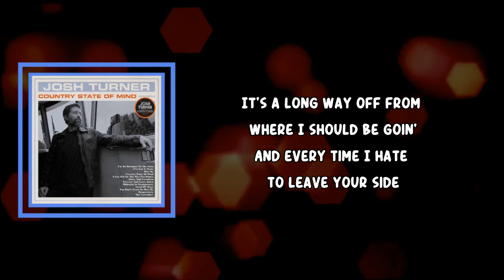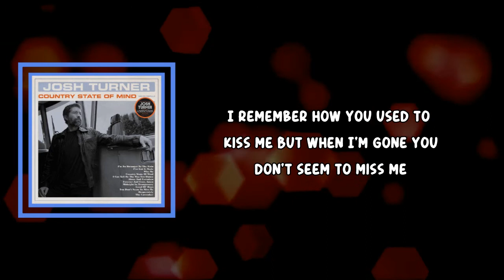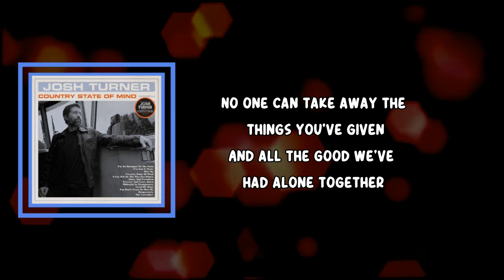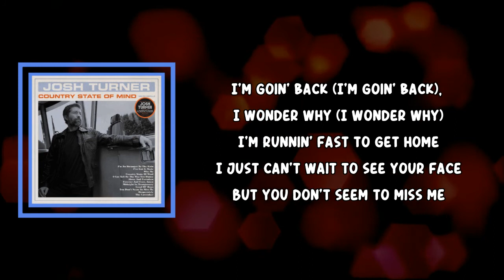Josh Turner (feat. Runaway June) - You Don't Seem To Miss Me (Lyrics)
You Don't Seem To Miss Me Lyrics:

It's a long way off from where I should be goin'
And every time I hate to leave your side
But now when I return there's something missin'
When I'm gone you don't seem to miss me

Now life's so fast and everything is changing
And if you're changing too, then I don't blame you
I remember how you used to kiss me
But when I'm gone you don't seem to miss me

I'm goin' back, I wonder why
I'm runnin' fast to get home
I just can't wait to see your face
But you don't seem to miss me

No one can take away the things you've given
And all the good we've had alone together
There was a time when you could not resist me
Now I'm gone, you don't seem to miss me

I'm goin' back (I'm goin' back), I wonder why (I wonder why)

I can't wait to see your face